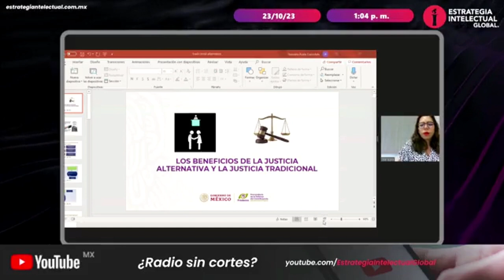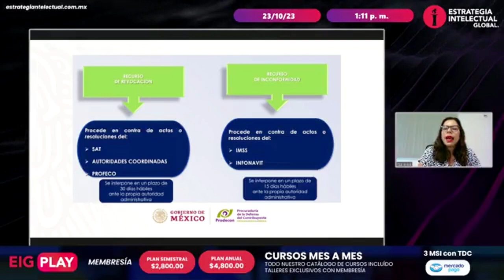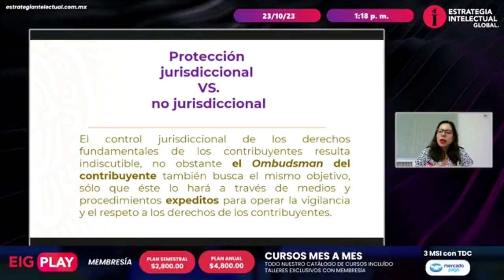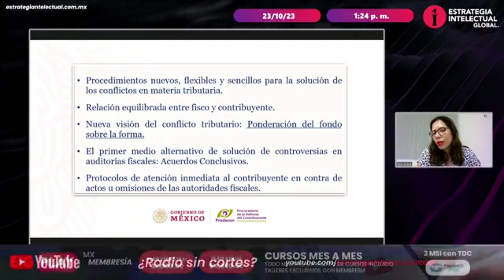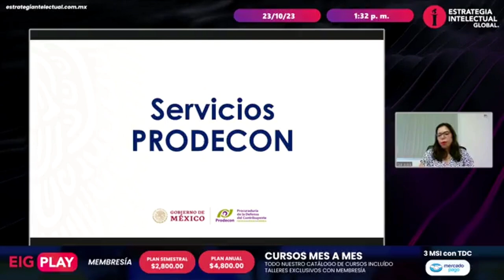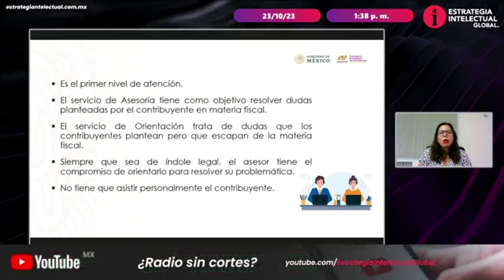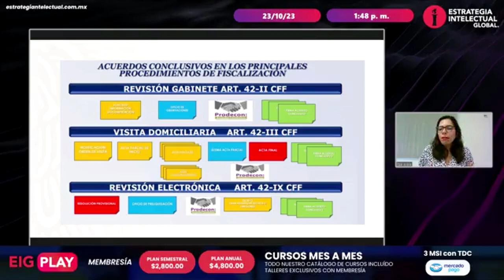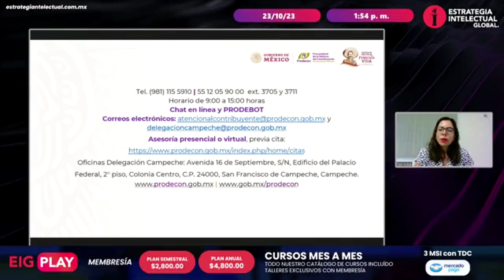EntrevistaProdecon| Los beneficios de la justicia alternativa y la justicia tradicional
En entrevista con nuestra encargada de la Delegación Campeche, la Lic. Itzayana Ayala Espíndola, nos revela los beneficios de la justicia alternativa y la justicia tradicional, siendo dos enfoques diferentes para resolver disputas legales. El tema se centra en comparar estos beneficios en el contexto de la resolución de controversias fiscales, buscando destacar las ventajas de ambas formas de abordar problemas fiscales para ofrecer a los contribuyentes opciones efectivas de solución y vías para resolver contingencias cuando surgen. Este enriquecedor diálogo se llevó a cabo en el medio de comunicación “Estrategia Intelectual Global”, brindando una plataforma idónea para abordar asuntos cruciales relacionada con la defensa de los derechos y la educación fiscal en México.